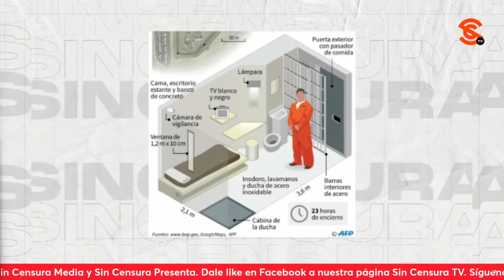¡PRI Y MEDIOS TRADICIONALES EN TERAPIA INTENSIVA! OPINIÓN DE FRANCISCO CRUZ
El periodista y escritor Francisco Cruz recalcó que durante el pasado proceso electoral se evidenciaron dos elementos importantes: la primera, que hay una nueva manera de informar, ya que la vieja prensa tradicional quedó rezagada debido a que, en la actualidad, la ciudadanía consume mayoritariamente información de los tan d1scr1m1nad0s periodistas “youtubers”. La segunda es que, si el PRI no termina de entender lo que ocurrió el 2 de junio pasado, está condenado a desaparecer